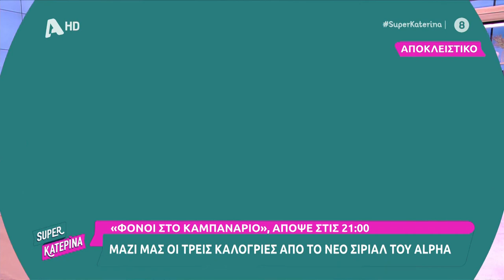Α. Θεοχάρη, Μ Κωνσταντινίδου, Λ. Τζανουδάκη (Φόνοι στο καμπαναριό) | Super Κατερίνα | 3/11/2023